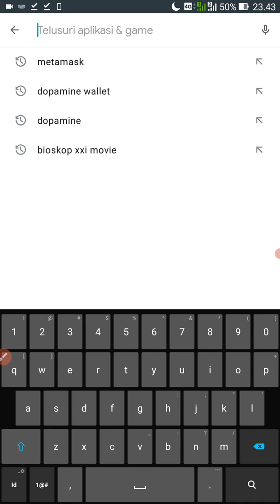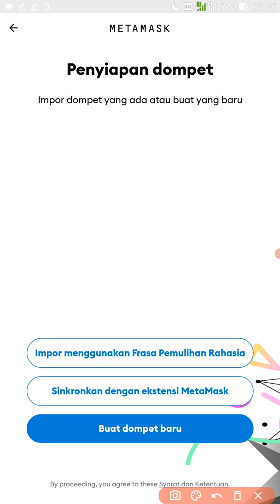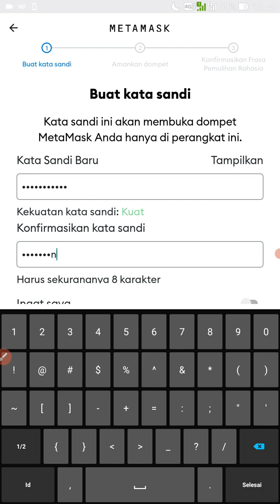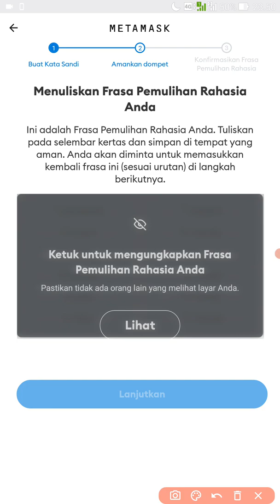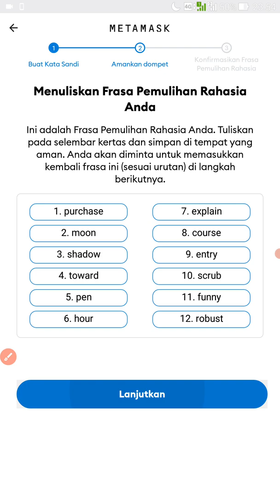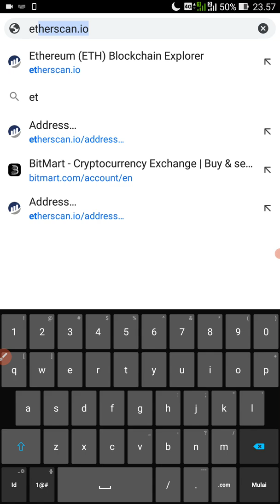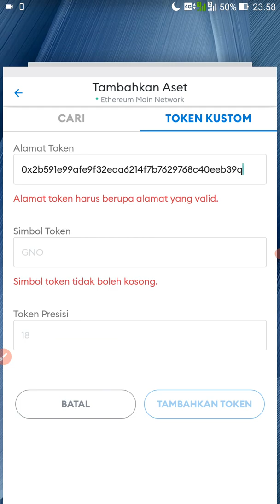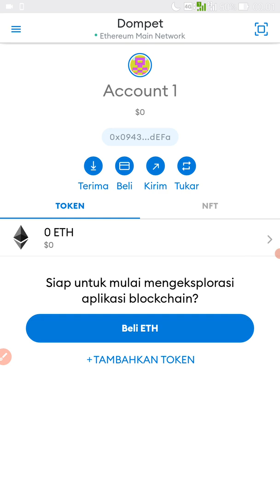Tutorial Cara Buat Akun Wallet Metamask Di HP android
tutorial Cara Buat Akun Wallet Metamask Di HP android ini sangat gampang sekali jika belum pah simak videonya.

aplikasi metamask adalah aplikasi dompet digital crypto yang bisa menyimpan aset crypto didalamnya dan bisa menukar serta mengirim token ke alamat wallet lain dengan mudah dan cepat.

Untuk aplikasi silahkan download di playstore

Dan jangan lupa untuk menyalin prasenya di kertas, untuk di simpan sesuaikan huruf besar kecilnya serta urutan katanya dan jangan sampai salah.

Untuk menambahkan jaringan BSC
Ada di sini 👇

Info airdrop dan koin micin